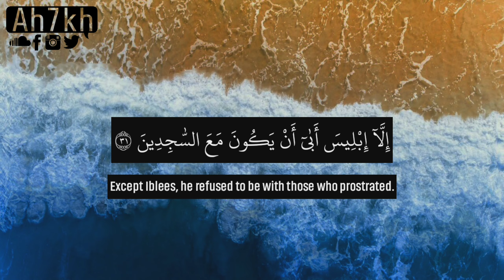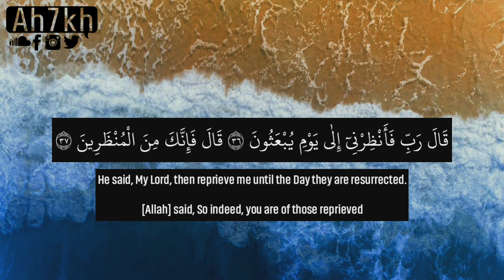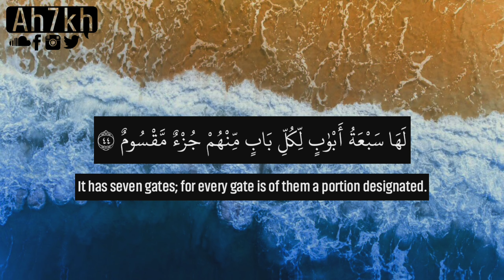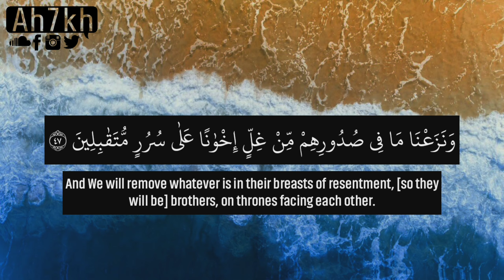ما تيسر من سورة الحجر | Sarat Al-Hijr | تلاوة تذهب بك إلى عنان السماء ❤🎧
القناة الرسمية والوحيدة للقارئ
 بإدارة فريق العمل.